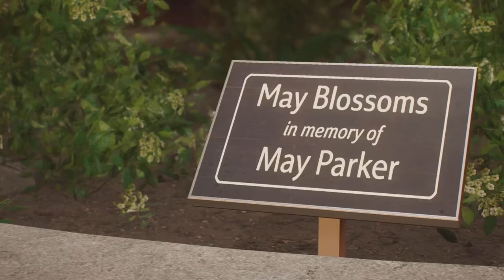Marvel’s Spider-Man 2 - Miles Reunites With Uncle Aaron + Peter And Harry Look To Heal The World